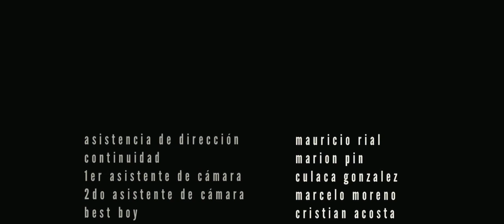El baldío 2012 - Cortometraje de Marcelo Martinessi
Marcelo Martinessi, director paraguayo de la película "Las Herederas / The Heiresses" (2018), estrenada en la Competencia del 68th Berlin International Film Festival. Fanpage: